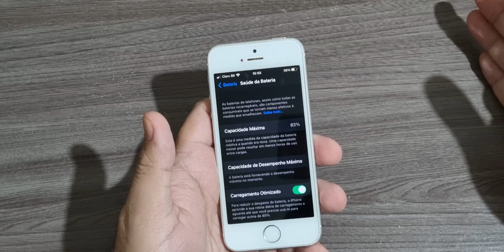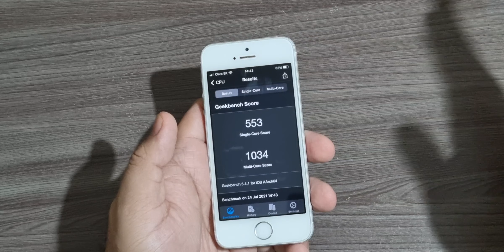APPLE LANÇA IOS 14.7.1 - iPadOS 14.7.1 E MacOS 11.5.1 - ATUALIZE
Fala ai pessoal beleza!? No video de hoje falando da Apple que atualizou mais uma vez o iOS e dessa vez para o iOS 14.7.1, também teve atualizações para o iPadOS 14.7.1 e para o MacOS 11.5.1, se tiver um desses dispositivos atualize para a nova versão, se gostou do video deixa o like e se inscreva no canal 😎✌️

🎥 VIDEOS:

🛒 AMAZON NO BRASIL:

CASE PARA IPHONE
APPLE WATCH SE
WEBCAM RAPOO
APPLE WATCH SERIES 6
CASE PARA SEU GALAXY